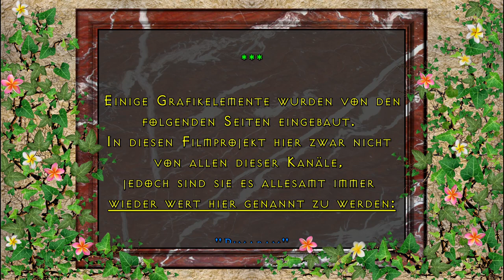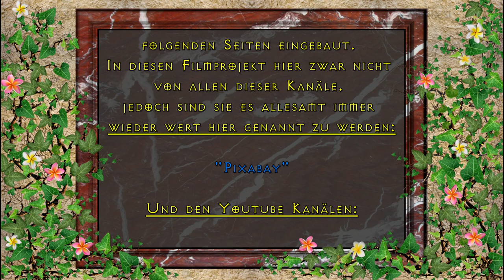Franz Roithinger - Wissen ist Gesundheit ist Macht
Franz Roithinger - Wissen ist Gesundheit, Gesundheit ist Wissen, Gesundheit ist Macht am 26. August 2017 beim 2. OKITALK Medienfestival im Heidis Zauberpark in Wien

Dies ist eine:

KRYPTO-TV

RADIO-OKITALK

Produktion

"OKITALK Medien-Fetival"
bedanken wir uns bei:

"Klaus Glatzel"

von

Einen großen Dank an unserem Gastredner:

"Franz Roithinger"

Dank an unsere Gastgeberin im:

"Heidi´s Zauberpark"

Vom Künstler:
"David Pausweck"

Von den Künstlern:

"PATROUX"

Ton:

"Klaus Glatzel"